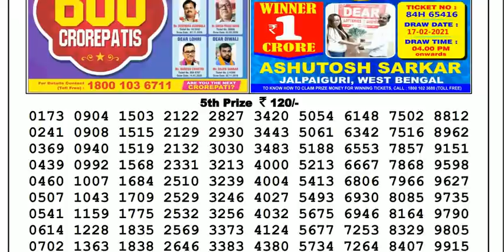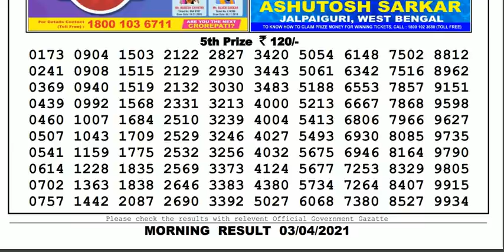Nagaland Lottery Sambad Result | Dear Lottery